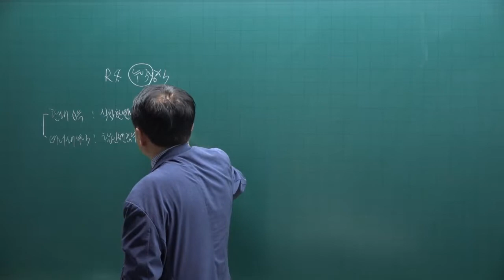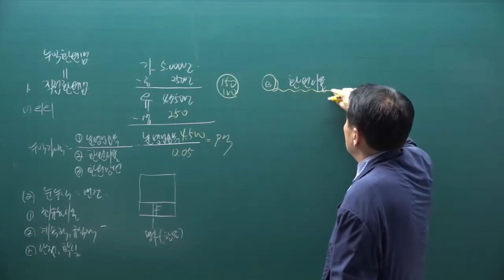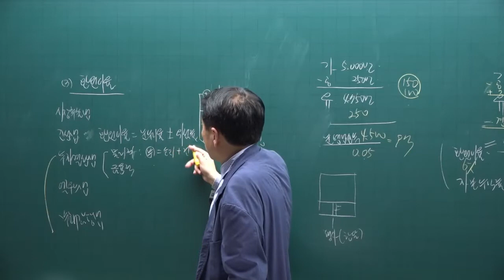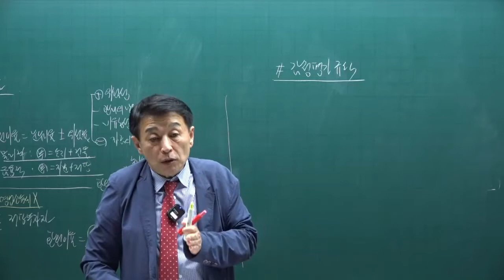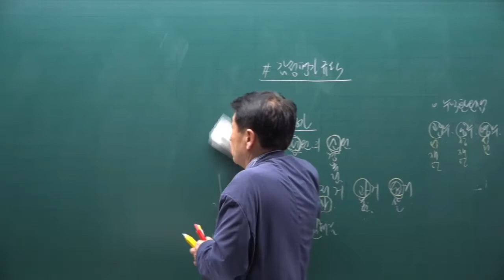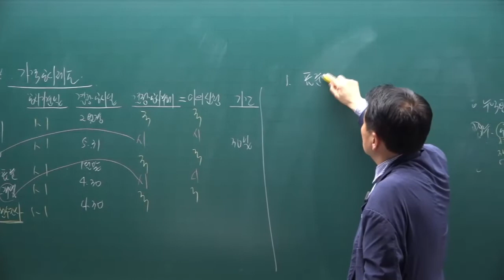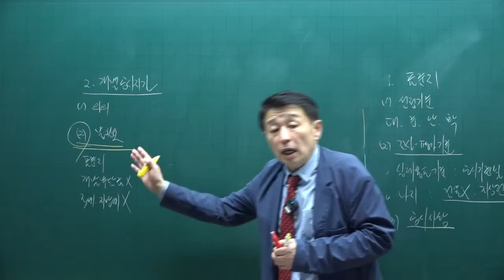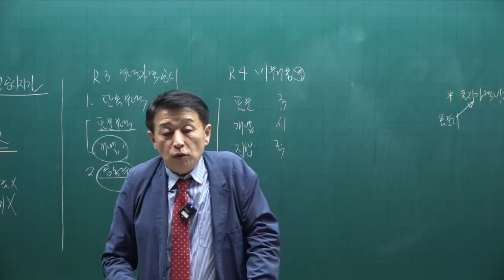[공전무] 제 33회 공인중개사 부동산학개론 이론특강 18강